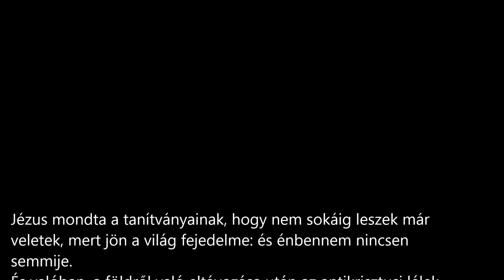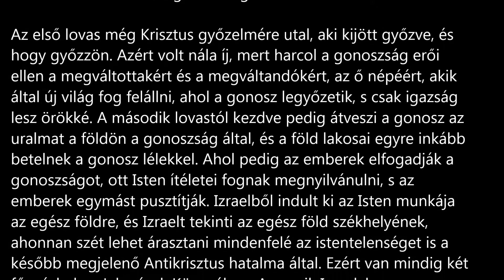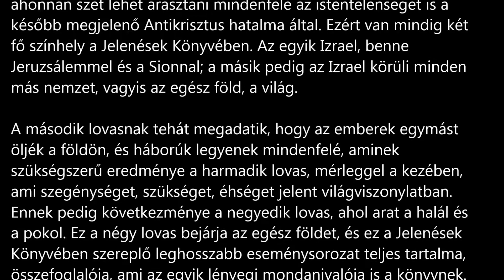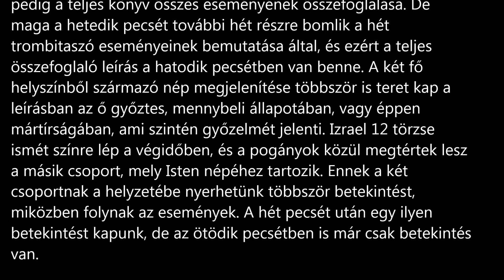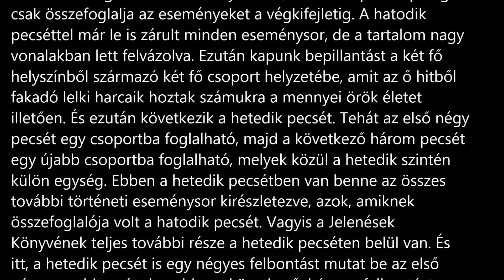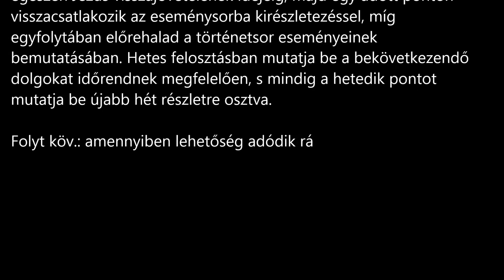A Krisztus utáni kor és a négy lovas - Jelenések Könyvének szerkezete 1. rész